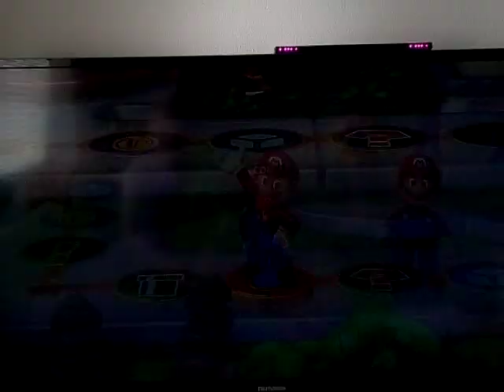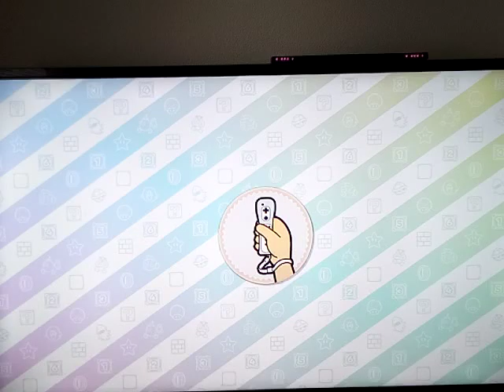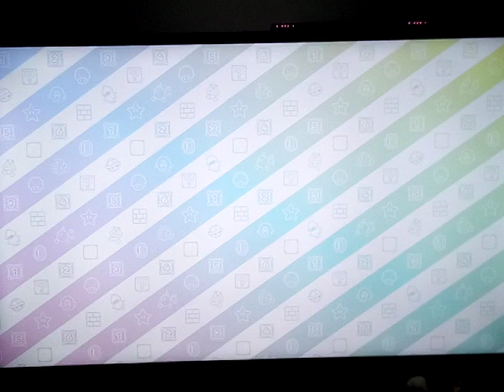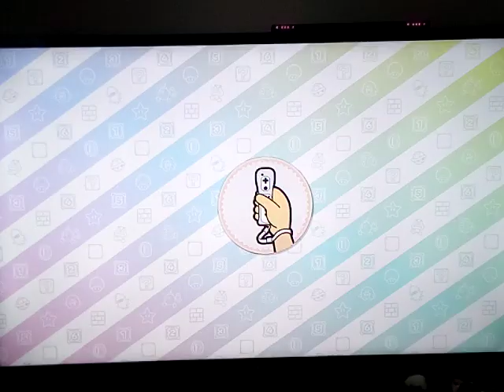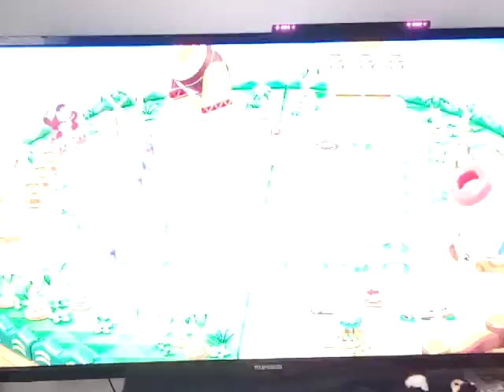Lets play Mario Party 10 Amiibo Modus Part 20